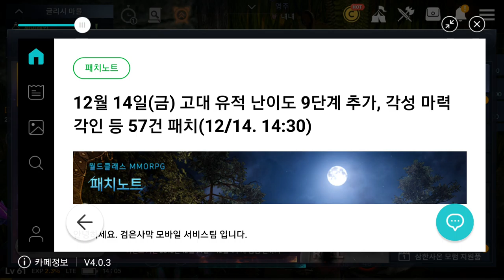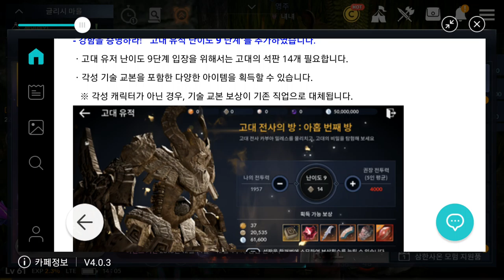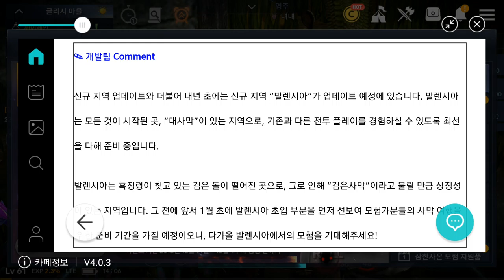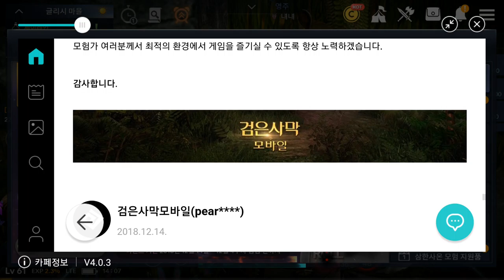검은사막 모바일 업데이트 12 17 Black Desert Mobile